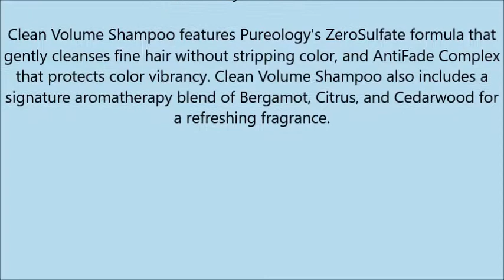Pureology Clean Volume Shampoo